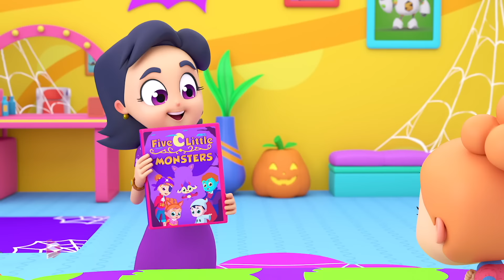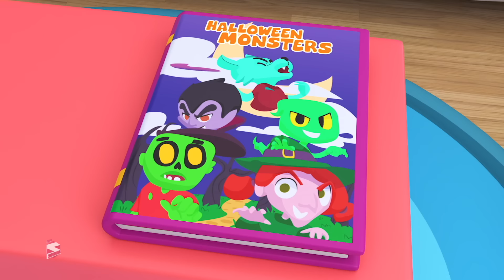Fantasmagorique Effrayant Monstre + Plus Chansons d'Halloween et Bébé Rime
Nous espérons que vous passez un bon moment avec tous vos amis ici chez Super Supremes. Si vous avez aimé regarder ces vidéos chanson, consultez notre chaîne pour découvrir de nombreuses autres vidéos d'apprentissage intéressantes et amusantes pour les enfants.